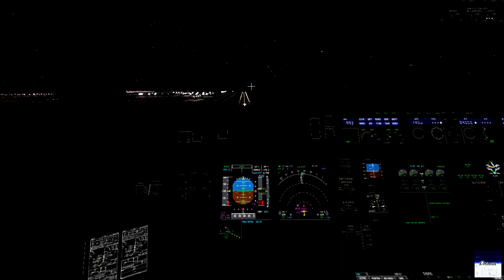QATAR | A380 landing | DOHA (cockpit view)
QATAR AIRWAYS A380!!! ☕

Aircraft: AIRBUS A380
Flight no: QFA909
Route: SYD-DOH
E.T.E: 14hrs 31mins